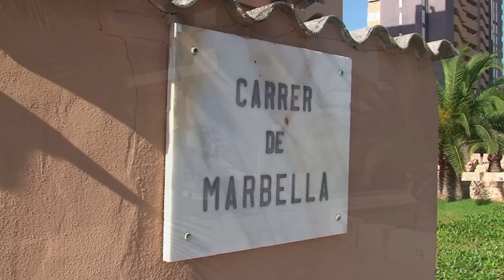Mallorca Playa de Palma part3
Mallorca Playa de palma,
The kilometer long promenade that runs along the seafront to C'an Pastilla, is the showpiece of Playa de Palma. Along the sandy beach surrounded by palm trees you will find lively bars, restaurants and terraces. They give you and the sunshine really feel that you are in Spain. The shops and boutiques in the streets and relaxed atmosphere will give you the best holiday feeling.
A cheap and good restaurant is Trocadero, this is in the beginning of the promenade of Playa de Palma (from Can Pastilla seen).
Definitely worth a visit.